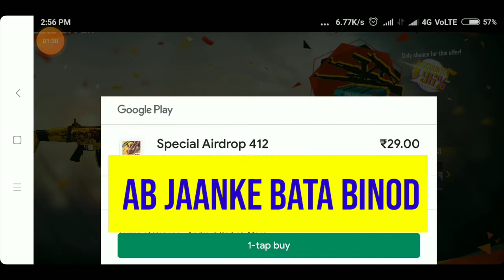BUYING LEVEL UP PASS IN SUBSCRIBERS ACCOUNT ....